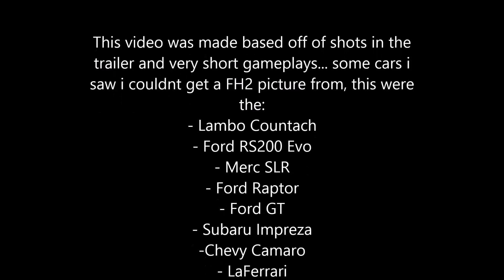Forza Horizon 2 Confirmed Cars #1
Cars from Forza Horizon 2 as seen in trailers and gameplays, i hope you like it, 'cause it takes quite some time to make